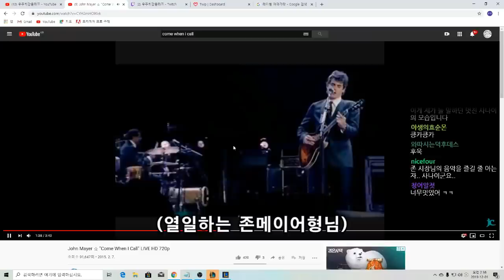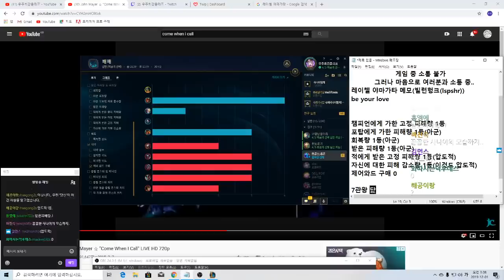[우주최강올라프] 올라프 vs 세나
BGM정보
1.Look Busy

3.Bromacian Drive (형씨올라프리믹스)